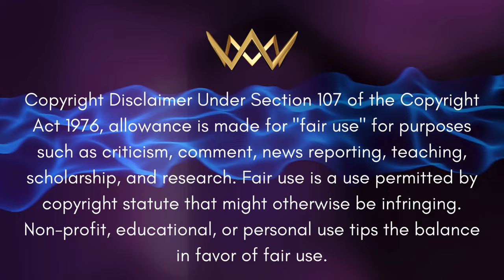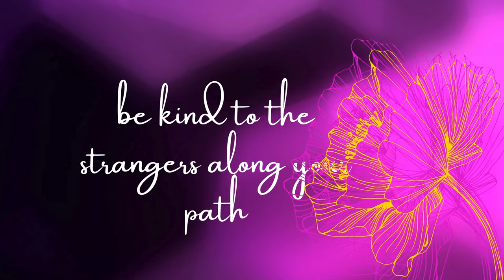Majesty Sussex Report - THE NEED TO SPEAK - THOUGHTS